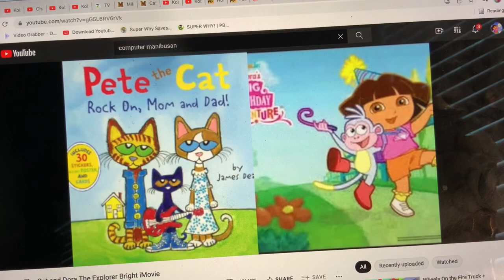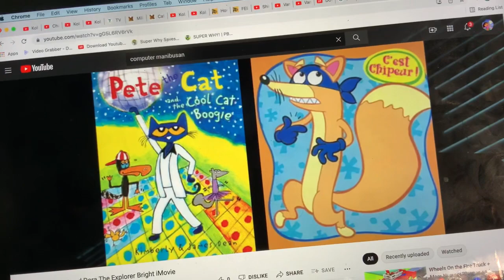Pete The Cat and Dora The Explorer Short Kobe and iPad Bright iMovie